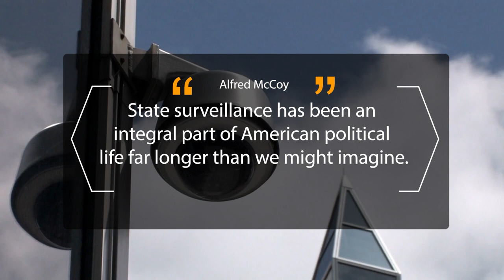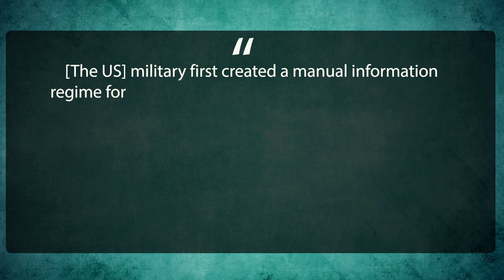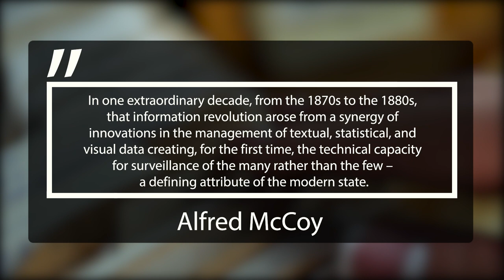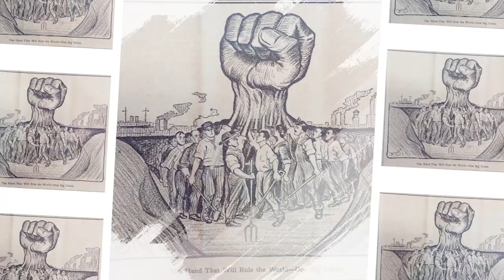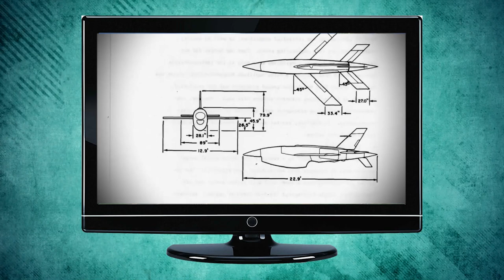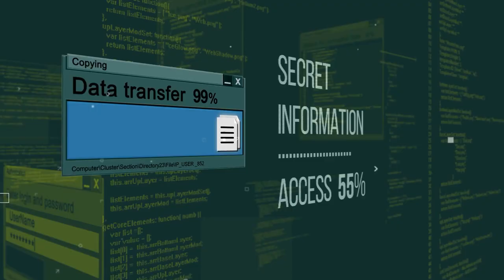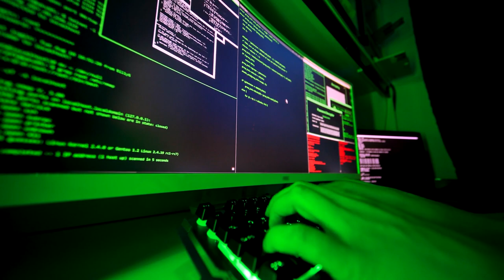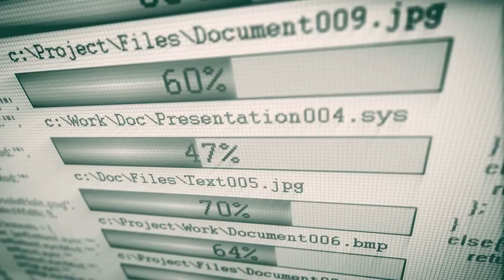Origins of the State Surveillance Industry